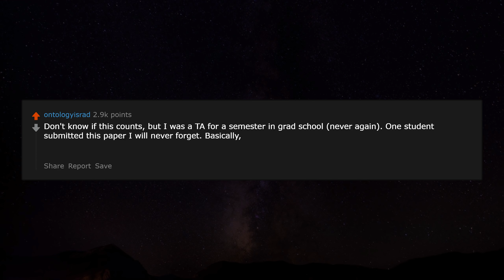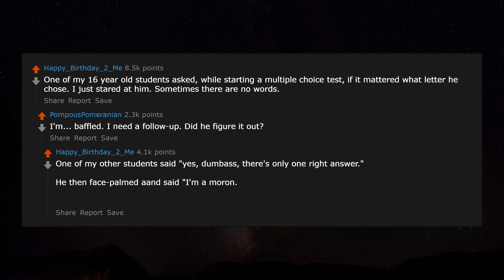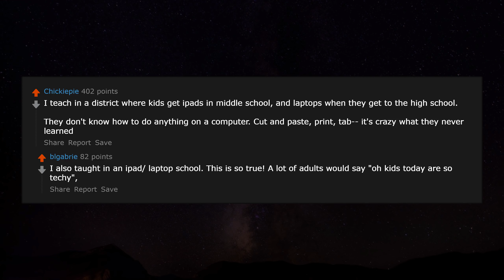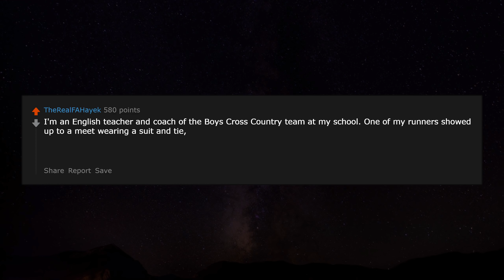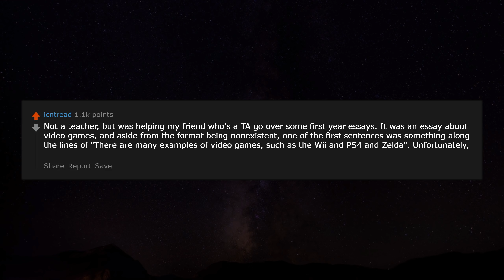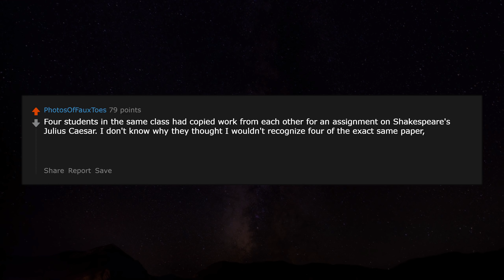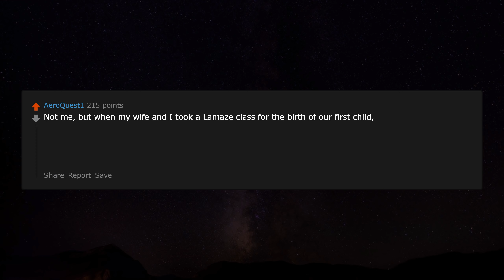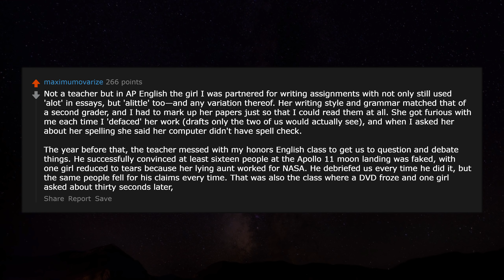Teachers of Reddit, what was your "how are my students this dumb" moment? r/AskReddit | Reddit Jar